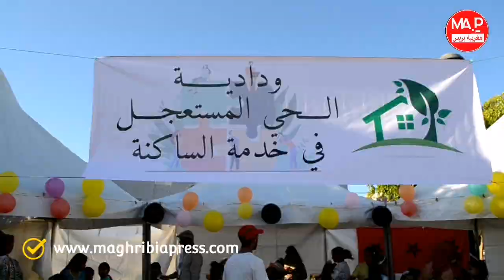مقيم فرنسي معجب بحفل الحناء لفائدة أطفال حي المستعجلي بمناسبة ليلة القدر بالقنيطرة